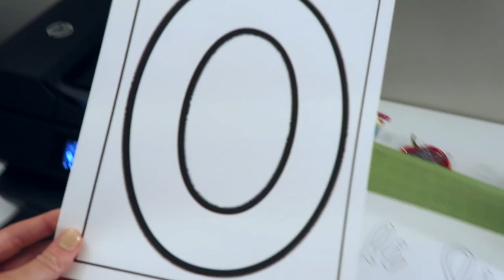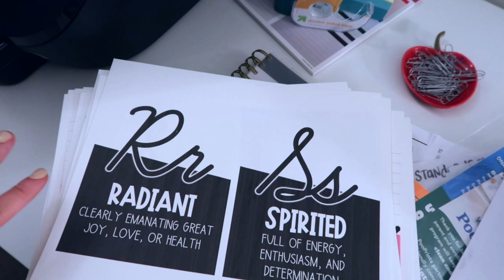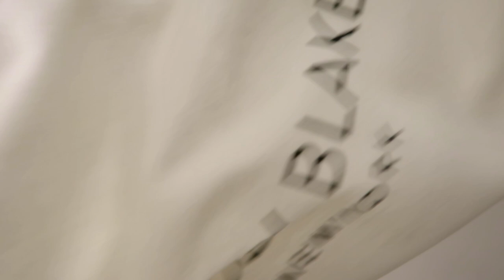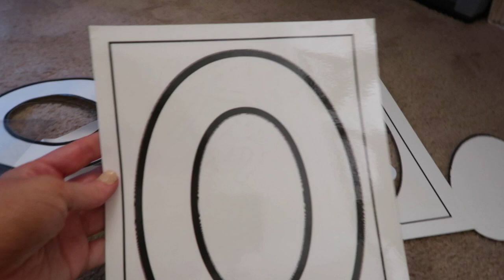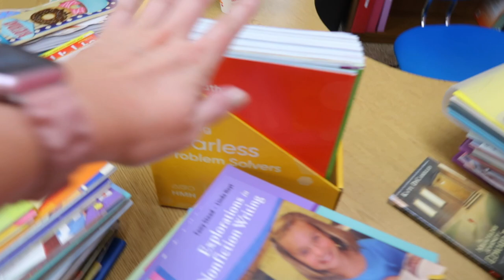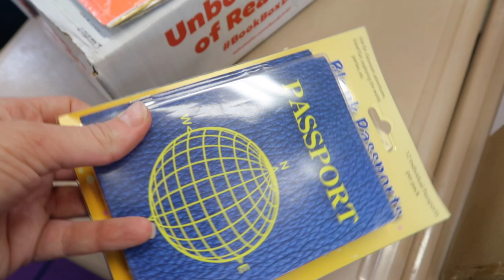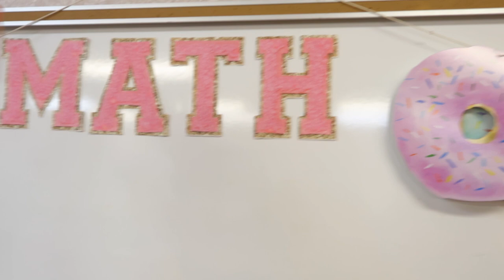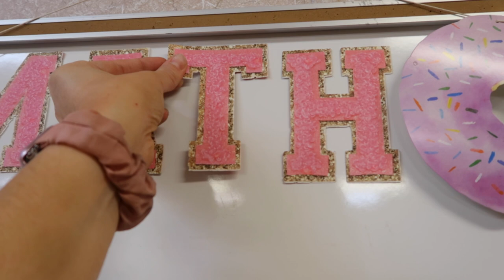3rd Grade CLASSROOM SET UP Day 2 | 2022-2023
A M A Z O N  S T O R E:
Easily shop items from my videos

H E L P  O U T  O U R  C L A S S R O O M:

Use code BREANASCLOSET when you sign up for the app for $10 credit!